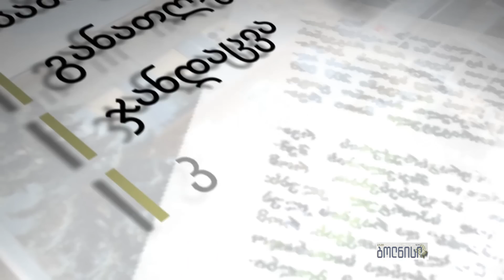სტუმრები მთავარეპისკოპოსი ეფრემის რეზიდენციაში